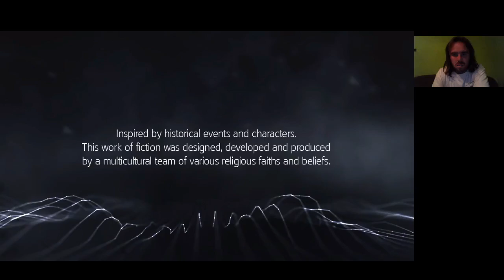NEW YORK FELFEDEZÉSE 1. RÉSZ Assassin's Creed Rogue 100% végigjátszás #28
A győzelem megvan, de a 100%-osítás és a kihívások még nem. Felfedezem New Yorkot teljesen. 19% maradt hátra.